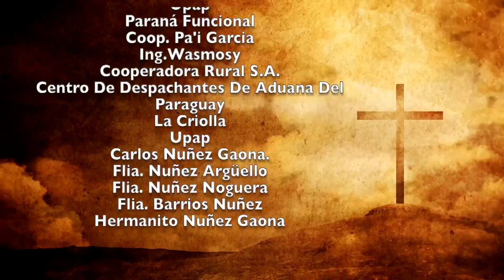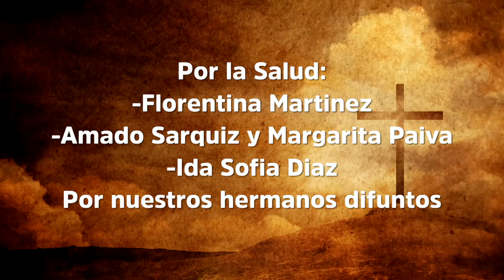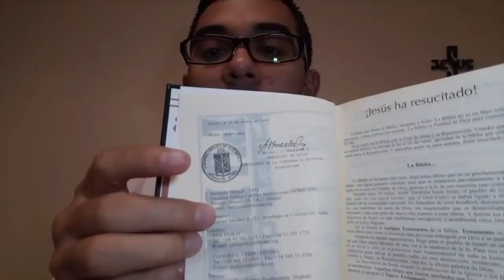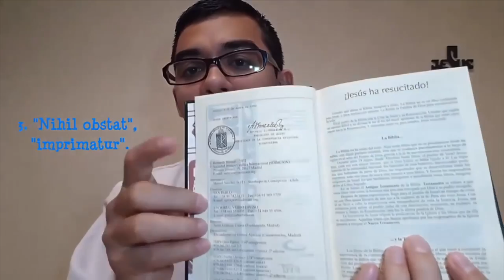Misa 2 de octubre 2022